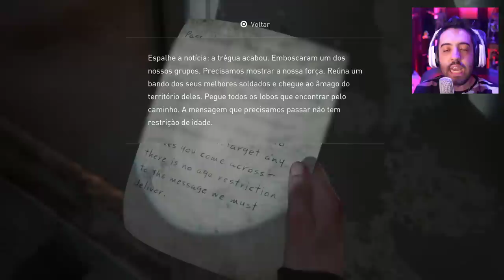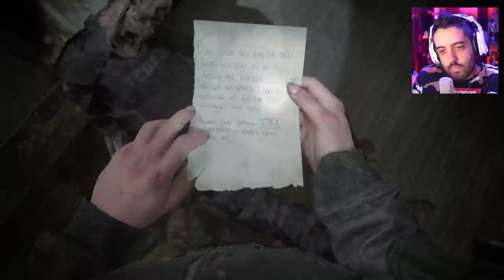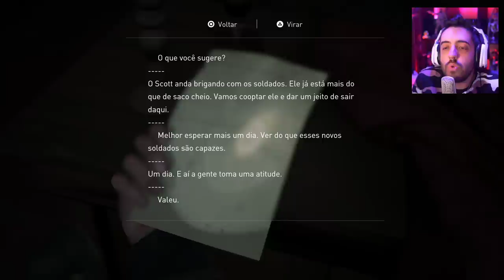THE LAST OF US 2 - EP 15: MEDO DE ALTURA